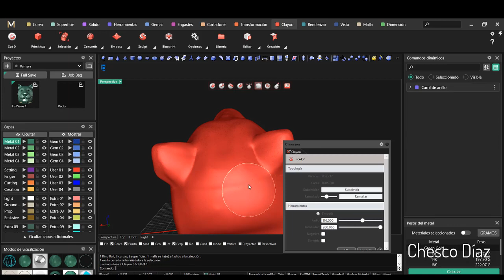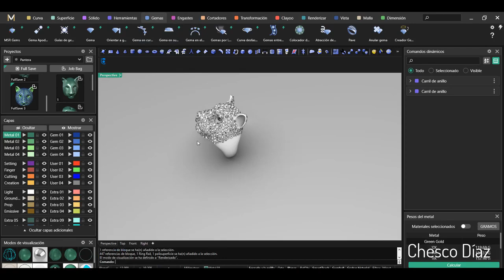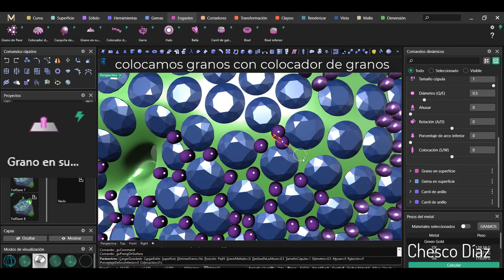MatrixGold; modelling courtesy